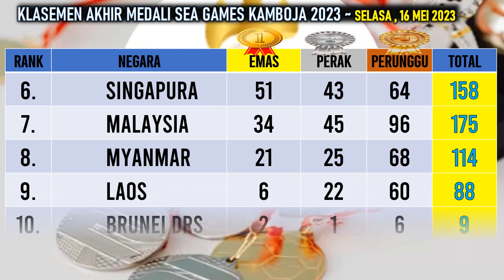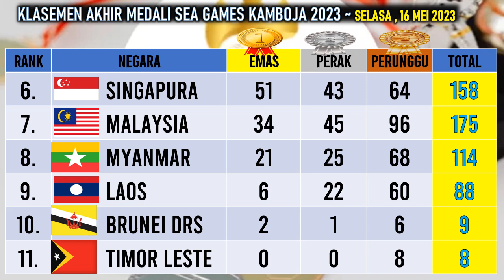VIETNAM JUARA UMUM SEA GAMES 2023 - Klasemen Akhir Perolehan Medali SEA Games 2023 Kamboja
UPDATE TERBARU ! Klasemen Akhir Perolehan Medali SEA Games 2023 Kamboja -  hari ini, Selasa, 16 Mei 2023 JAM 23.00 WIB

Berikut klasemen akhir perolehan medali SEA Games 2023* terbaru hari ini, Selsa, 16 Mei 2023:

Sea Games
Klasemen Sea Games
Sea Games 2023
Medali Sea Games 2023